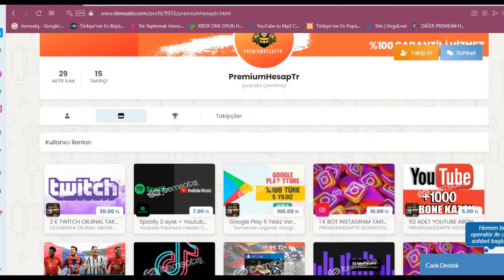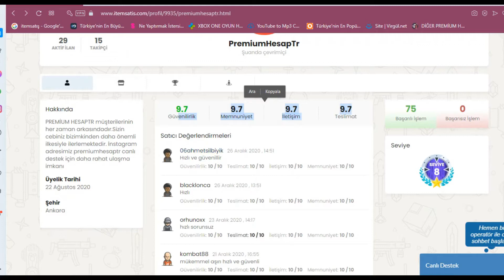[SA-MP] Rina Roleplay Silahlar Konuştu (Paintball günlükleri vol1 kolsuz ben)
Videoda bahsettiğim site ve mağaza :)

📌Merhaba ben Taylan 24 yaşındayım Youtube Türkiye platformunda çeşitli oynanış videoları yüklüyorum.